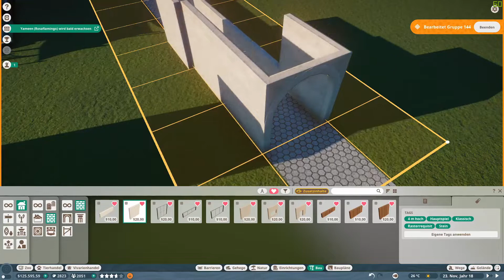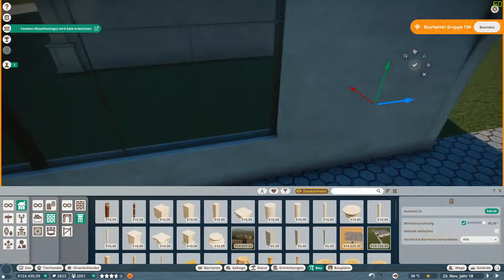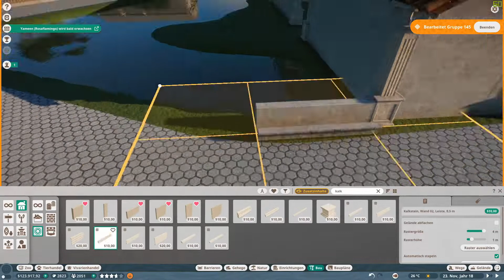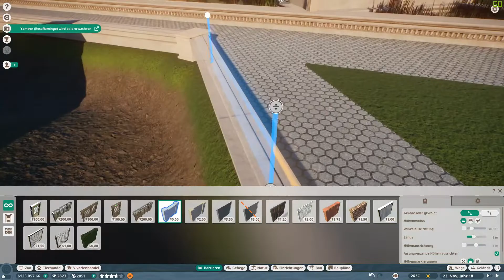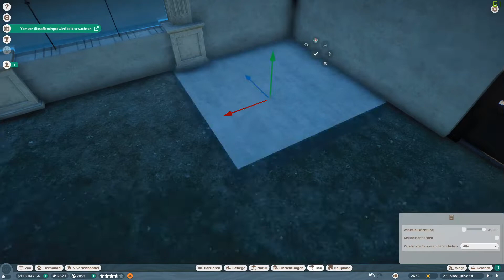FLAMINGOS ziehen um | 🐅 Planet Zoo Franchise Modus Deutsch #12 | German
In diesem Video spiele ich den Franchise Modus in Planet Zoo und baue ein neues Flamingo Gehege.
Ich hoffe es hat euch gefallen, wenn ja würde ich mich sehr über eine Bewertung und ein Kommentar freuen.